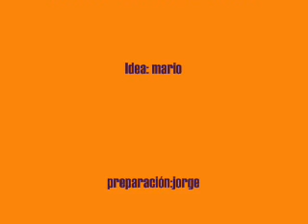Experimento ¡¡ANTI-GRAVEDAD!!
[ Aquí con el truco revelado]Es un experimento en el que los objetos suben por una rampa desafiando la ley de la gravedad.(tiene un pequeño truco. ¡adivinadlo!) El truco está en otro de nuestros vídeos,